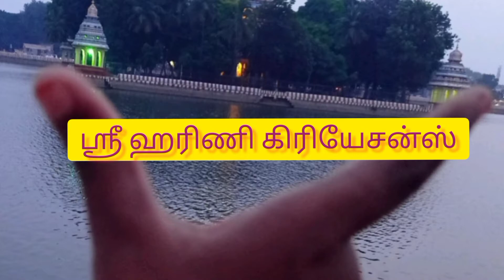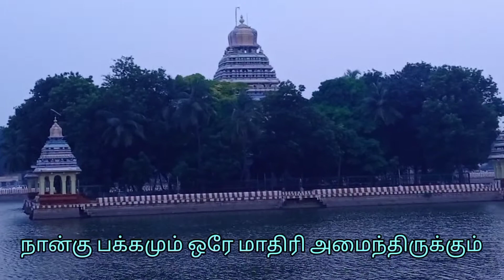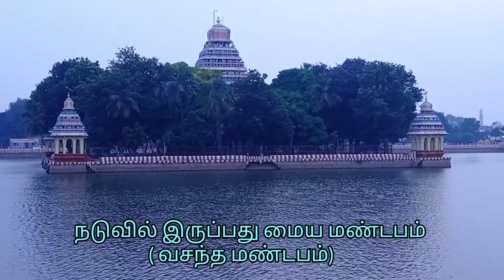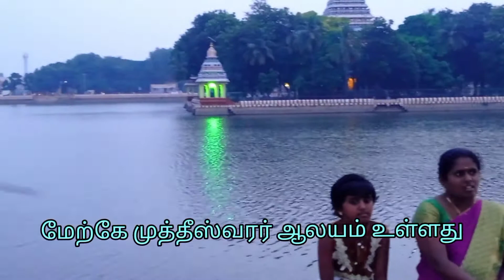madurai mariamman theppakulam (மதுரை தெப்பக்குளம்)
madurai mariamman theppakulam

# near vaigai river

meenachi temple

thiyagarajar arts college